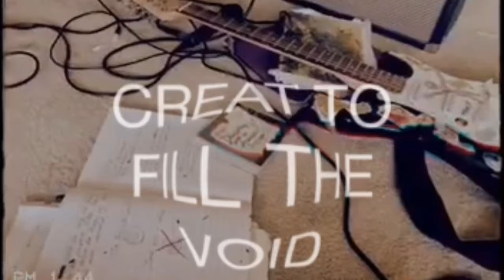Chriz Scott - Create to fill the void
Not going to any album but just felt like sharing this...